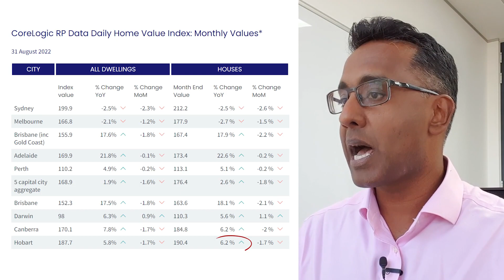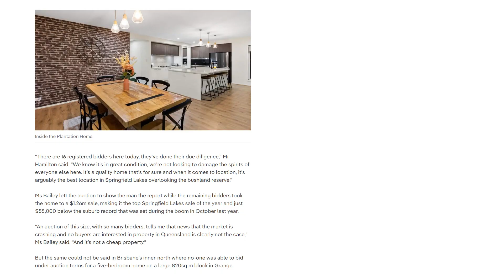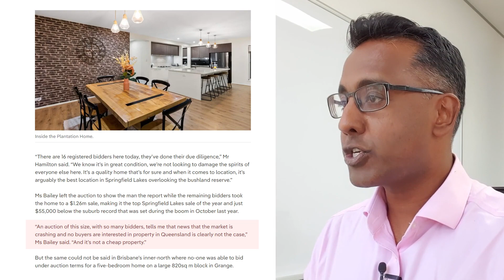Australian housing market September 2022 update – are there any areas that are NOT crashing?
When you read property related headlines in the mainstream media right now, it can seem like every single market everywhere around Australia is crashing.

And if it hasn’t crashed yet, then it’s about to, right?

But…

If you’re here, I’m betting you’re smarter than the average person out there.

You’re someone who’s looking to make informed decisions, based on data, not hyperbole or headlines.

And that’s why you need to watch this week’s video.

In particular, you’ll discover

*** The misleading conclusion many people are making right now (Hint: If you do the same, you’ll almost certainly look back with regret)

*** The truth about investing in our current market conditions (Why it’s more normal than you’re being led to believe)

*** When its ok to invest in areas where the median price is falling

Look, if I’m wrong about you…

If you’re someone who believes your investing decisions should be guided by what you see in the mainstream media, then with respect, I suggest you don’t watch this video.

You’re not going to like what I have to say

But…

If you’re someone who wants to know what is actually going on in the market…

You want to see actual examples and data, then this week’s video is for you.

Looking for a blueprint on how to build passive income through property, especially when interest rates are rising?